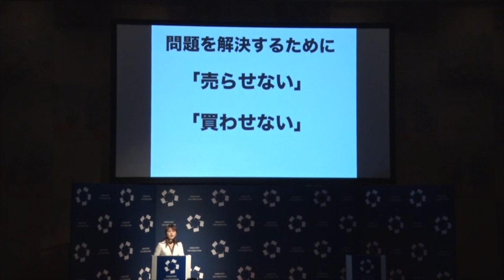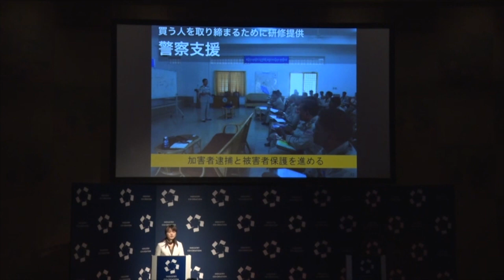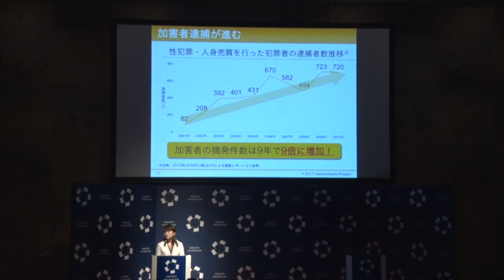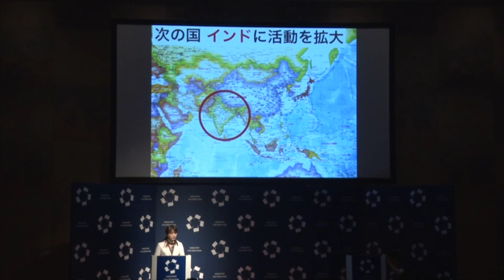かものはしプロジェクトは、社会の仕組みを変え、“子どもが売られない世界”をつくる（ICC KYOTO 2018）【動画版】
ICCサミット KYOTO 2018
CATAPULT GRAND PRIX (カタパルト・グランプリ)- 強者が勢揃い -

村田 早耶香
特定非営利活動法人かものはしプロジェクト
共同代表

大学在学中の2001年、東南アジア訪問時に子どもが売られる問題の深刻さを知り、2002年20歳の時に仲間とかものはしプロジェクトを創業。10歳未満の子どもまでもが被害にあっていたカンボジアで、子どもが売られる問題を防止する為、職業訓練と雇用により家庭の収入を向上させる雑貨工房を運営。また加害者を取り締まる為の警察訓練支援も行う。現在はインドにも活動を広げている。2006年日経WOMAN主催「ウーマン・オブ・ザ・イヤー2006」リーダーシップ部門を史上最年少で受賞。2011年、社団法人日本看護協会とジョンソン・エンド・ジョンソン グループ日本法人各社主催、ヘルシー・ソサエティー賞を受賞し、皇太子殿下と謁見。2012年、全国日本商工会議所女性会連合会主催 第11回女性起業家大賞優秀賞受賞。